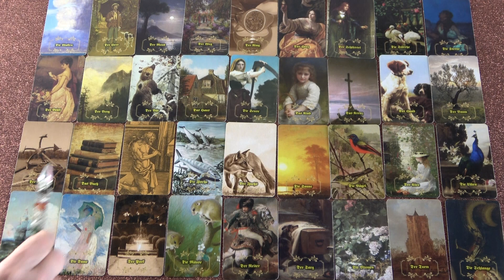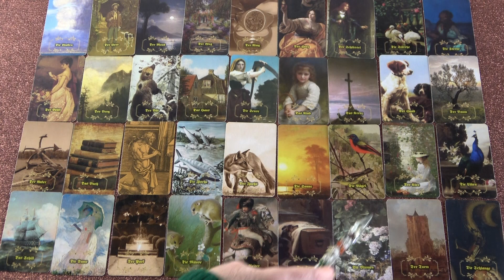Das hat er jetzt wirklich vor!